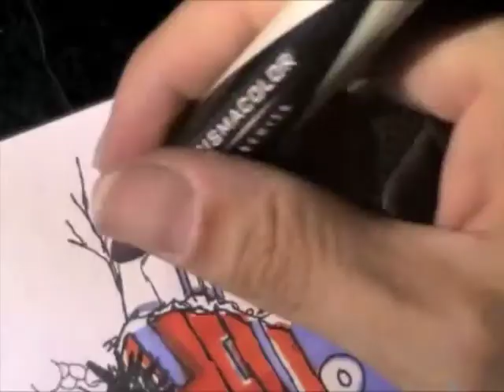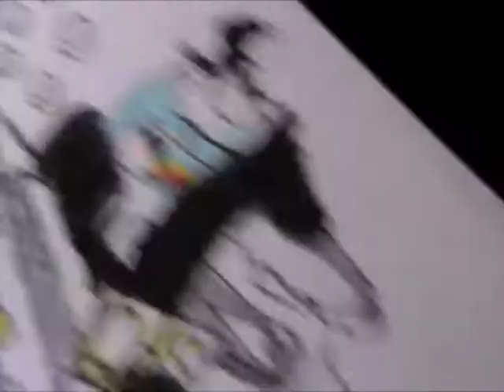Balthrop, Alabama's Toxey Goodwater Talks Chalk Talk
Toxey Goodwater (Michael Arthur) and the gang discuss the live drawings from the show with Roy Ghim, on the air at WMPG in Portland, Maine.

Thanks to Roy Ghim and WMPG!